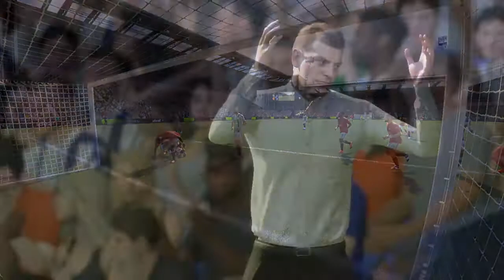FIFA 21 - West Brom vs Manchester United | Premier League 2020/21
แมนเชสเตอร์ยูไนเต็ด FIFA 21, แมนเชสเตอร์ยูไนเต็ด, แมนยู, แมนยูไนเต็ด, การเล่นเกม FIFA 21, 피파 21 웨스트 브롬 vs 맨체스터 유나이티드
✪ Welcome to the official Channel "PVG Esports" for the Games FIFA 21, Efootball PES 2021...❤️...
© Copyright by PVG Esports Channel ☞ Do not Reup